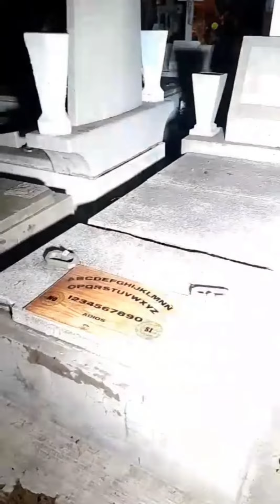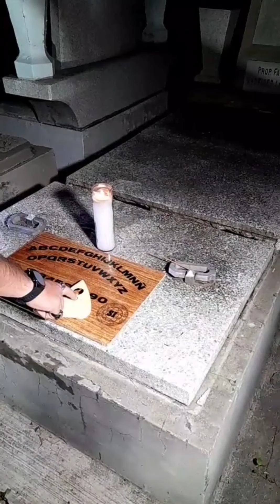la ouija 2022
me hicieron un desalojo de entidad de bajo astral
y les dejo un pedazo de lo q paso en el cementerio cuando jugué la ouija
el desalojo estuvo a cargo de:

de igual forma agradecerle a todo el público q me regala su like en cada video sin ustedes

no es nada gracias muchas gracias